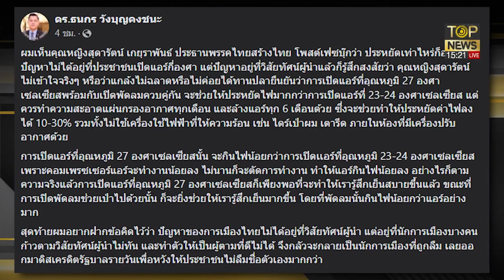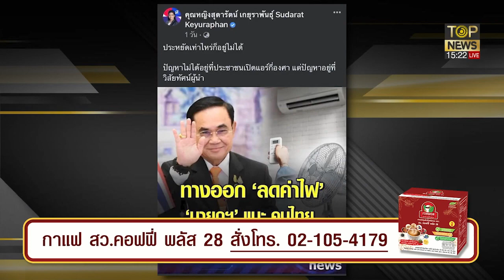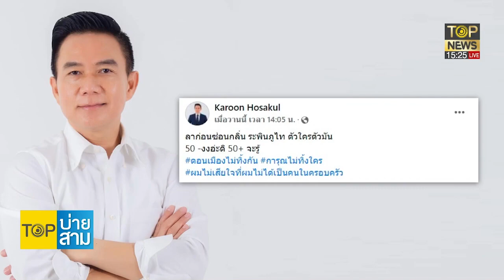"ธนกร" อัด "หญิงหน่อย" ตามไม่ทันวิสัยทัศน์ผู้นำ เรื่องเปิดแอร์ 27 องศา | TOP บ่ายสาม | TOP NEWS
โฆษณาติดต่อ